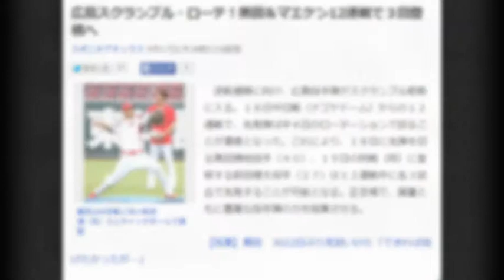広島スクランブル・ローテ！黒田＆マエケン12連戦で３回登板へ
黒田は中日戦に向け前田健（右）らとキャッチボールで調整
　逆転優勝に向け、広島投手陣がスクランブル態勢に入る。１８日中日戦（ナゴヤドーム）からの１２連戦で、先発陣は中４日のローテーションで回ることが濃厚となった。これにより、１８日に先陣を切る黒田博樹投手（４０）、１９日の同戦（同）に登板する前田健太投手（２７）は１２連戦中に各３試合で先発することが可能となる。正念場で、質量ともに豊富な投手陣の力を結集させる。

【写真】黒田　3022日ぶり完封いけた「できれば投げたかったが…」

　最重要局面が巡ってきた。残り１６試合で首位・ヤクルトとのゲーム差は３・５。クライマックスシリーズ（ＣＳ）進出圏内の３位・巨人を１・５差で追う。逆転か、脱落か。運命の１２連戦は黒田から始まる。数々の修羅場をくぐり抜けてきた男は気負うことなく、マウンドで自らのベストを尽くすことを誓った。

　「常に同じ気持ちでマウンドに上がっている。春先でも夏場でも、この時期でも緊張感やプレッシャーは一緒だと思う」

　逆転への絶対条件がベテランのフル回転だ。１８日中日戦に登板した後は２３日ヤクルト戦（神宮）、２８日ＤｅＮＡ戦（横浜）と中４日登板を続ける予定。気力、体力面での疲弊が心配されるが、中４日での登板が主流の米国で７年間、計２１２試合に投げてきた黒田は笑顔で言う。

　「１０何連戦でも、投げる試合は限られているし、毎試合出る野手の方が大変。やれることは限られているし、やれることをやるしかない」

　黒田の作る流れをエースが受け継ぐ。前田健もまた、１９日中日戦から中４日登板を続け、現時点では１２連戦中、黒田とともに３試合に登板することが濃厚だ。

　「前半戦なら失敗しても取り戻せるけど、もう取り返しがつかない。１試合１試合、最高の投球をするしかない」

　今季初の中４日登板となった前回登板９月１３日阪神戦（甲子園）では７回２安打無失点と好投。エースもまた、覚悟を胸に正念場へと赴く。

　チームは現在、２分をはさんで５連勝中。打線は球団史上最長の２３試合連続１桁安打中で、最近７試合での得点は計２１。１試合平均３点の援護の中、突出した投手力で勝利を積み重ねてきた。投手陣の屋台骨を支える前田健が狙うのは２４年ぶり、逆転での優勝だ。

　「ゲーム差は意識するしかない。意識しないと、何か知らない間に終わっていた…となる。意識して戦っていく」

　残り１６試合。強固な投手陣は頂点だけを見つめ、全力で腕を振る。